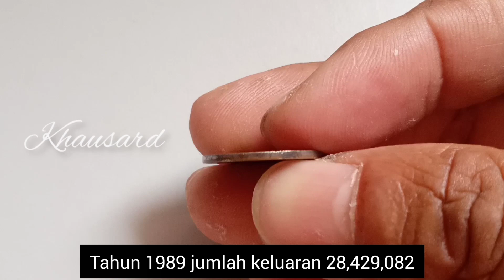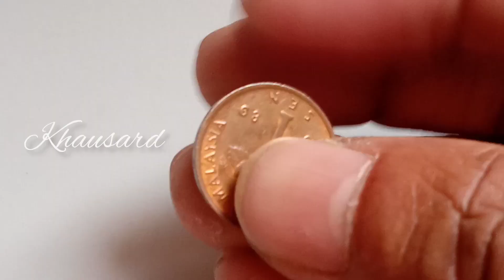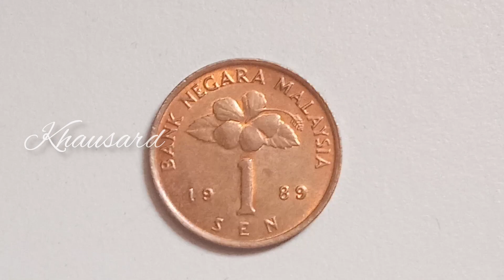1sen 1989 siri ke 2